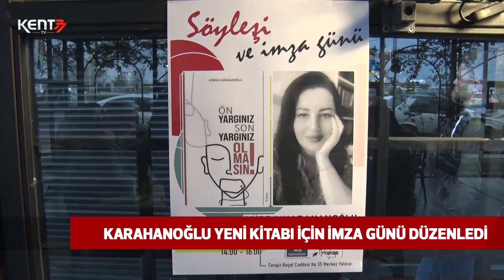KARAHANOĞLU YENİ KİTABI İÇİN İMZA GÜNÜ DÜZENLEDİ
Psikolojik Danışman Kübra Karahanoğlu, yeni kitabı “Ön Yargınız Son Yargınız Olmasın” için imza günü düzenledi.

İlk kitabını kaleme alan Karahanoğlu, okuyucularıyla imza gününde buluştu. “Ön Yargınız Son Yargınız Olmasın” kitabının imza günü Yıldız Kırtasiye'de gerçekleşti.

İmza gününe vatandaşlar yoğun ilgi gösterdi. Karahanoğlu, Kent77’ye yaptığı açıklamada, kitabı hakkında bilgi verdi.

Karahanoğlu, kitabın iletişimin önündeki en temel etkenlerden birisi ön yargıyı anlattığını söyledi.